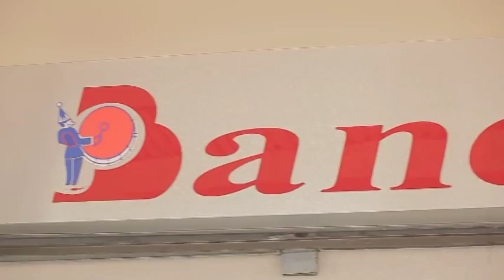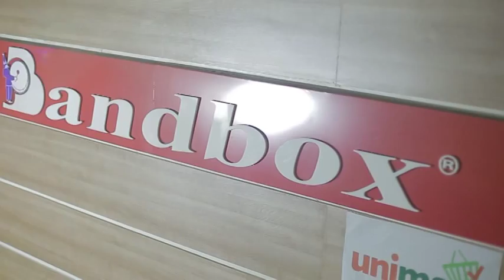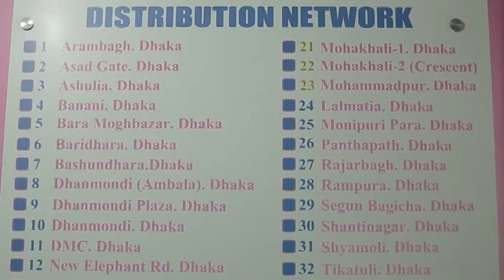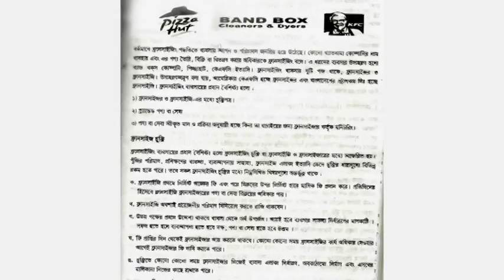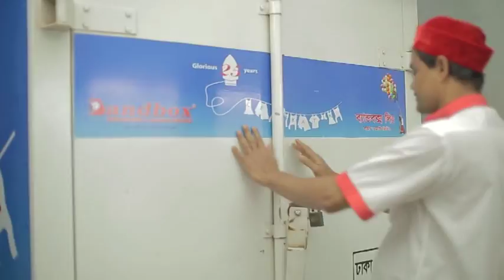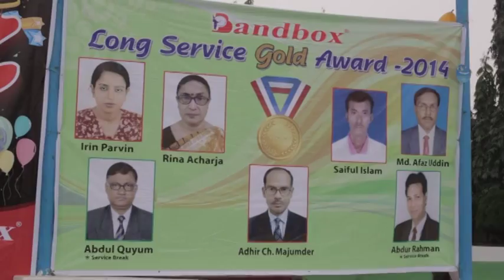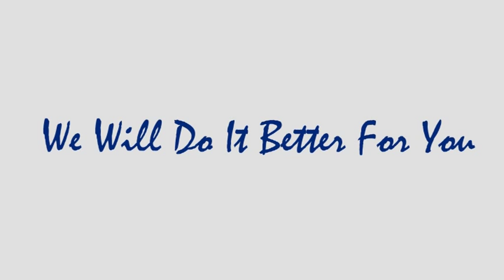Bandbox 25 years..... in Bangladesh